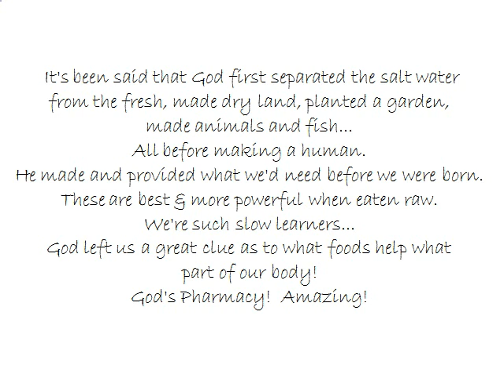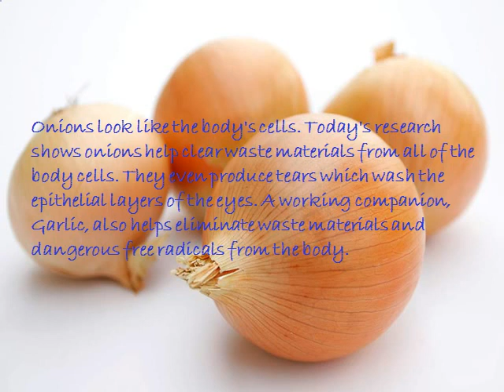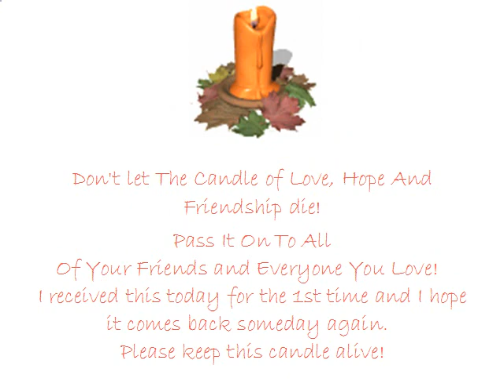God's pharmacy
God's wonderful creation.